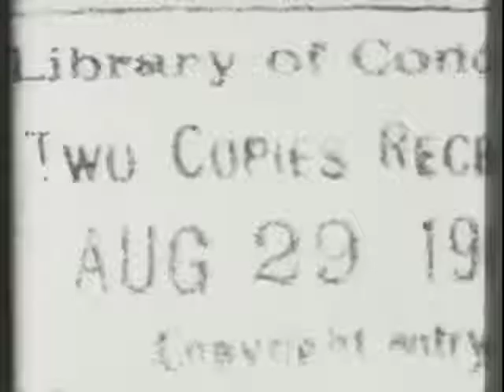Panoramic view of the Place de l'Concord 1900